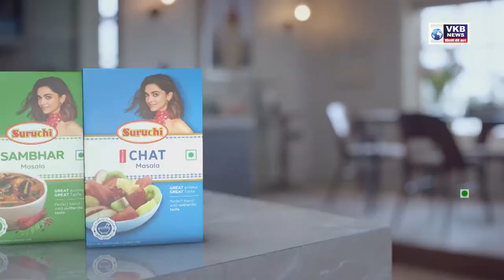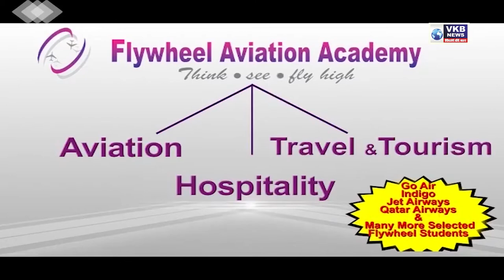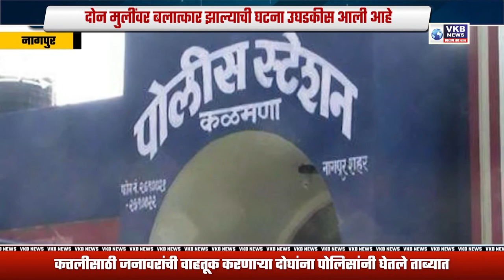शरद पवार यांच्यासाठी विदर्भातील हवामान प्रतिकूल - डॉ. अनिल बोन्डे